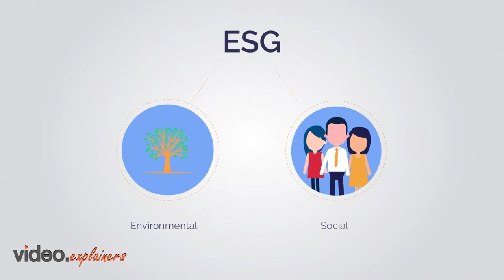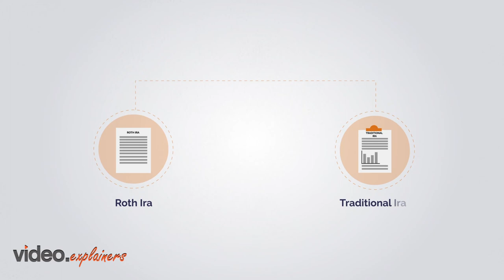Socially Responsible Investing | 2D Animation | Gaia SRI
SRI maximizes financial return when simultaneously advancing an idea, belief or cause that is important for individual investor with the hope of changing the world.